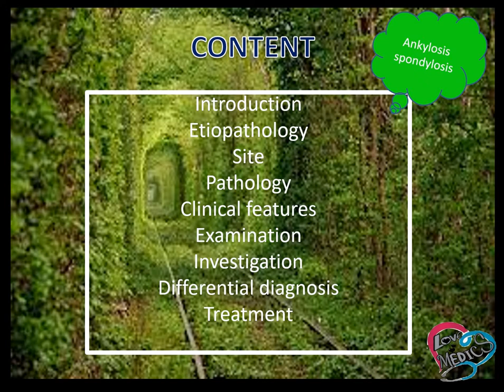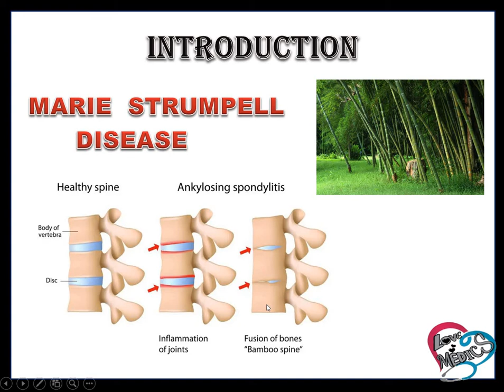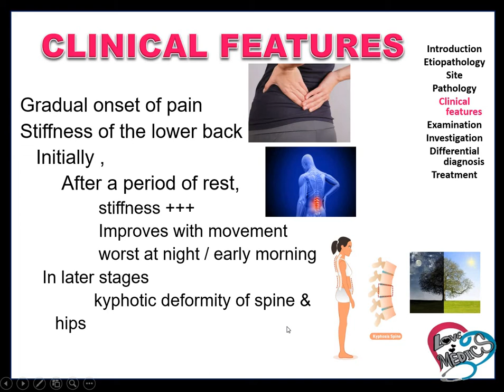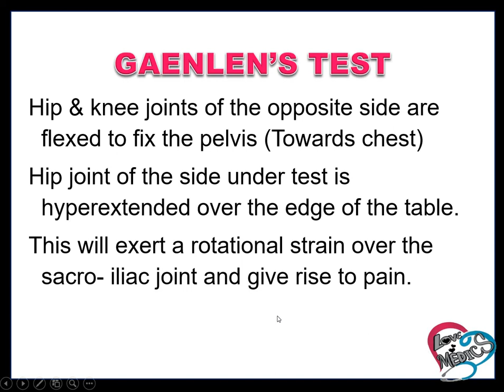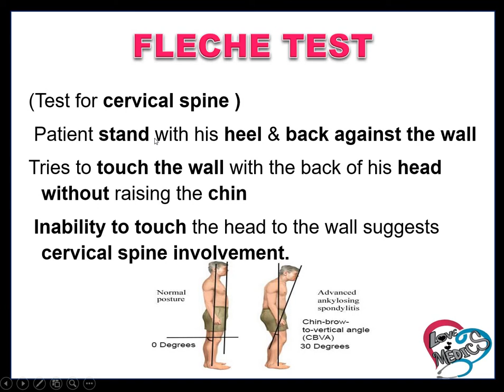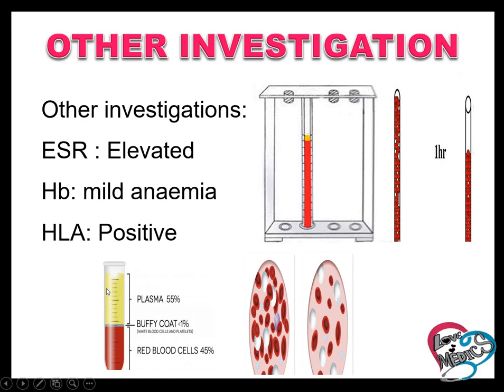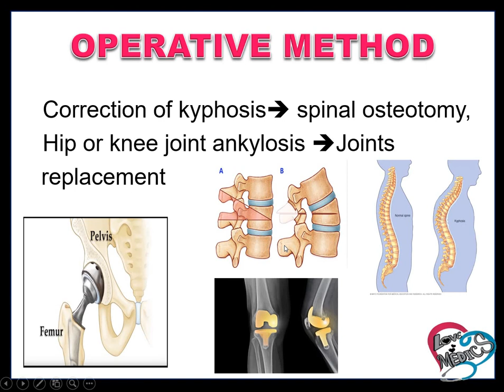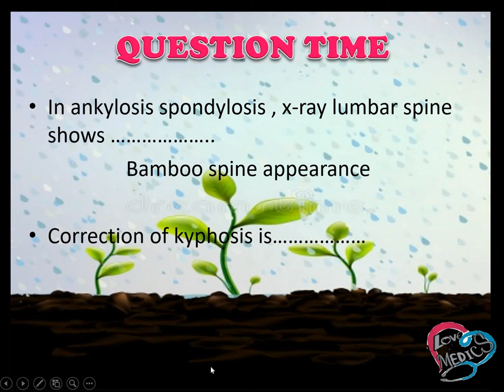ANKYLOSING SPONDYLOSIS IN TAMIL || INTRO, CAUSES , SITE , PATHOLOGY , SYMTOMS, DIAGNOSIS ,TREATMENT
ANKYLOSING SPONDYLOSIS
CONTENT
CONTENT
Introduction
Etiopathology
Site
Pathology
Clinical features
Examination
Investigation
Differential diagnosis
Treatment

Ankylosing spondylosis
 It is a Chronic disease characterized by progressive inflammatory stiffening of the joints
Site:
      Joints of the axial skeleton,
          Especially sacro - iliac joints.
Ankylosis - Stiffness of joint
Spondylsis - Degeneration of spine
MARIE  STRUMPE  DISEASE

ETIOPATHOLOGY
Exact aetiology -not known.
More common in male than female
Age group:17 – 45
Genetic marker-HLA-B21 (not for all)
                          HLA-B27

SITE
Sacro-iliac joints
Lumbar region upwards
Knee
Manubrio-sternal joints

CLINICAL FEATURES
Gradual onset of pain
Stiffness of the lower back
   Initially ,
        After a period of rest,
            stiffness +++
            Improves with movement
            worst at night / early morning
In later stages
           kyphotic deformity of spine & hips

UNUSUAL PRESENTATION
Peripheral joints
        shoulders, hips and knees
Smaller joints - rare.
   chronic IBD  some case
(Inflammatory Bowel Disease)
 EXAMINATION

 Patient walks with a straight stiff back.
 May be a diffuse kyphosis.

ON EXAMINATION
Stiff spine  loss of lumbar lordosis.
Lumbar spine flexion  limited.

Sacro- illac compression: Direct side to side compression of the pelvis may cause pain at the sacro iliac joints.
ANKYLOSIS SPONDYLOSIS TESTS
Straight leg raising test
Gaenlen’s test
Pump handle test
Fleche test

Patient is asked to lift the leg up with the knee extended.
This will cause pain at the affected sacro iliac joint.

GAENLEN’S TEST
Hip & knee joints of the opposite side are flexed to fix the pelvis (Towards chest)
Hip joint of the side under test is hyperextended over the edge of the table.
This will exert a rotational strain over the sacro- iliac joint and give rise to pain.

PUMP HANDLE TEST
patient lying supine,
Examiner flexes his hip & knee completely
Forces the affected knee across the chest, so as to bring it close to the opposite shoulder.
 This will cause pain on the affected side.

FLECHE TEST
(Test for cervical spine )
 Patient stand with his heel & back against the wall
Tries to touch the wall with the back of his head without raising the chin
 Inability to touch the head to the wall suggests cervical spine involvement.

INVESTIGATION
Radiological examination:
Haziness of the sacro- iliac joints
Irregular subchondral erosions in SI joints
Sclerosis of the articulating surfaces of SI joints
Widening of the sacro-iliac joint space
Calcification the ligament
                Evidence of enthesopathy- calcification at the attachment of the muscles, tendons

X-ray of lumbar spine
Squaring of  vertebrae
Loss of lumbar lordosis
Bridging osteophytes (syndesmophytes)
Bamboo spine appearance.

OTHER INVESTIGATION

ESR : Elevated
Hb: mild anaemia
HLA: Positive

DIFFERENTIAL DIAGNOSIS
STIFFNESS
TB SPINE
Flurosis

SI JOINT DISEASE
TB of SI joint
Osteitis condensans iliac

TREATMENT
 AIM
     To control the pain
     Maintain maximum degree of joint mobility.
CONSERVATIVE METHODS:
pain relief
       Drugs-NSAIDs
       Indomethacin  effective
Physiotherapy
       posture guidance , heat therapy  mobilization exercise.
Yoga therapy
 Radiotherapy

OPERATIVE METHOD
Correction of kyphosis spinal osteotomy,
Hip or knee joint ankylosis Joints replacement